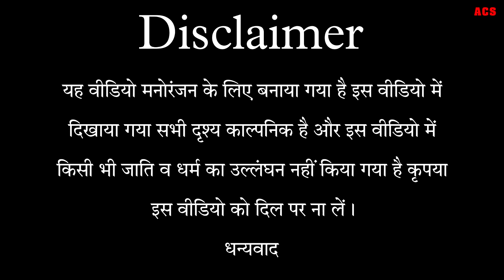बचपन में सावन कै झूला || अवधी कॉमेडी || अखिलेश और रमेश